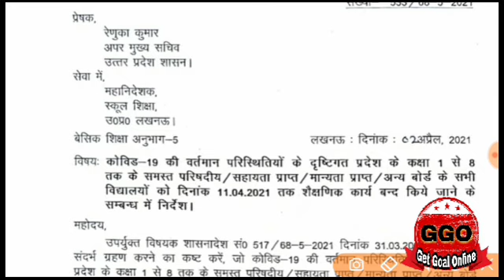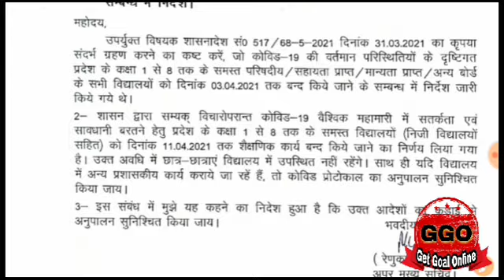स्कूल कॉलेज फिर से बंद, basic shiksha parishad uttar pradesh,primary school reopening latest news,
आप हमारी vedio को देखें, आपको 100%सफलता मिलेगी।

Join us telegram group, give ur opinion and 69000 शिक्षक भर्ती की न्यूज पाने के लिए टेलीग्राम पर जुड़े।